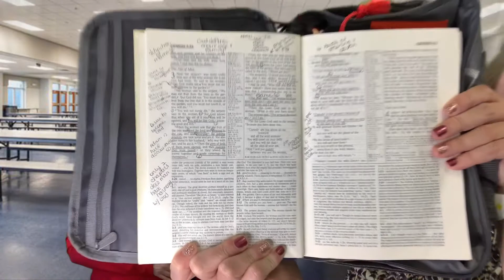Jen & Jaime on a Thursday - Week Five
Lunch Box Object Lessons with Jen & Jaime
Week Five - Highlighter